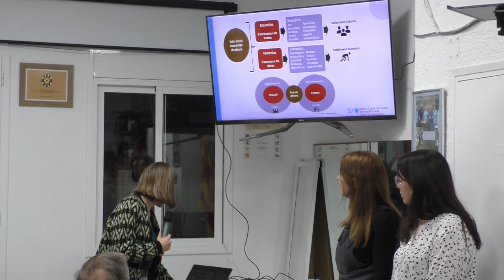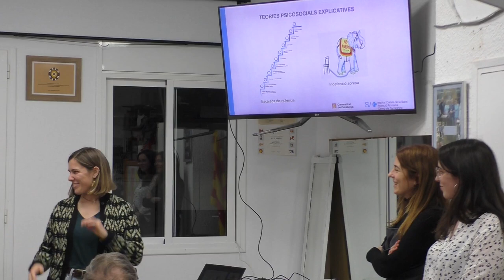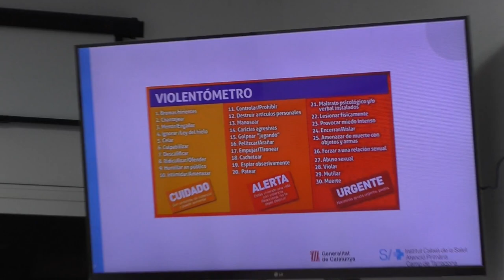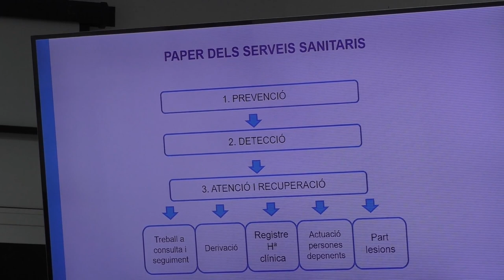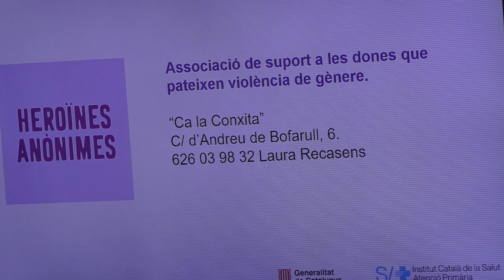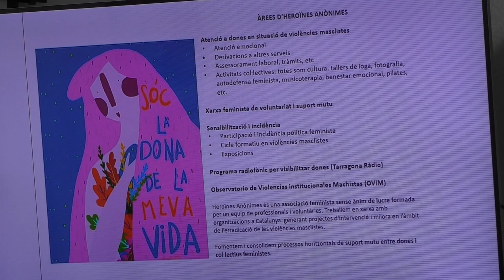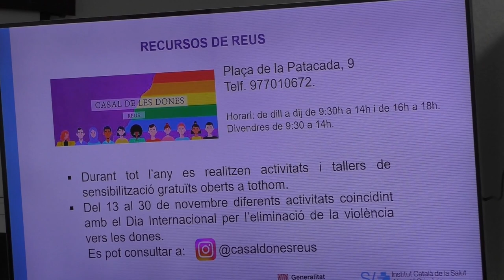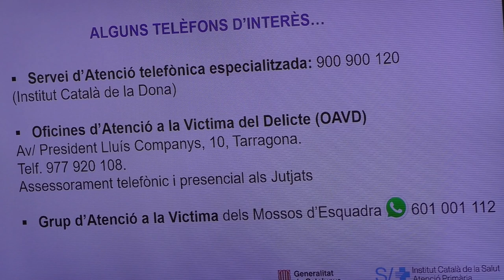Com detectar i actuar front la violència masclista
Jornada contra la violència masclista organitzada per l’Associació de Veïns El Santuari de Reus

Reus, 21 de novembre de 2023